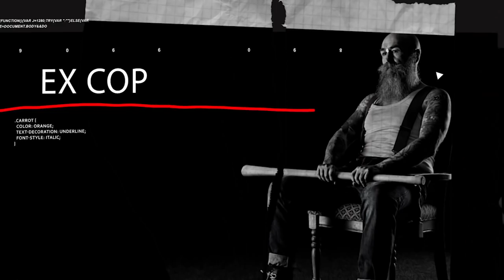Undercover Cop Exposes UK Gangs | Neil Woods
One of the UK's most notorious undercover cops exposes the truth about UK gang culture and the battle he faced in the aftermath.

➱ Supergreens powder
➱ Nutribullet